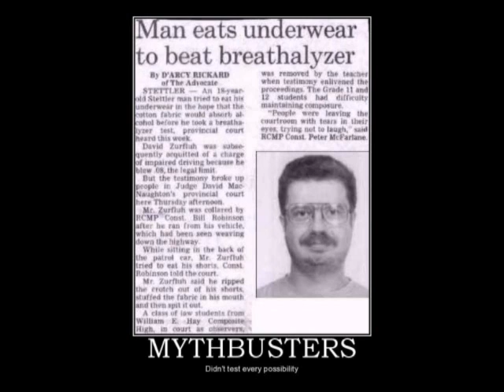Motivational posters 4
Beth (the owner of this fine account) is sick so I (her best friend Rex) made this vid to cheer her up! Enjoy!